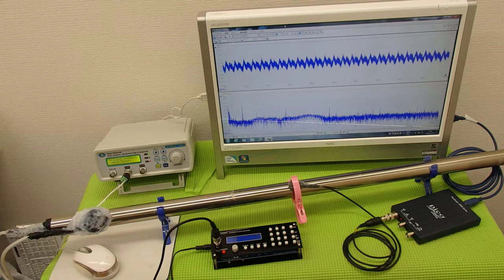表面弾性波の利用（超音波の非線形振動） ultrasonic-labo